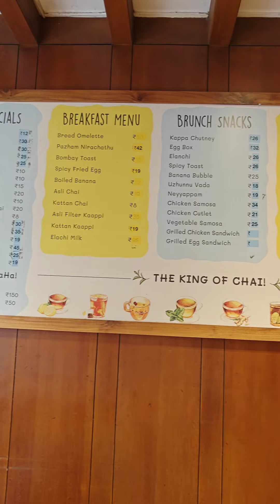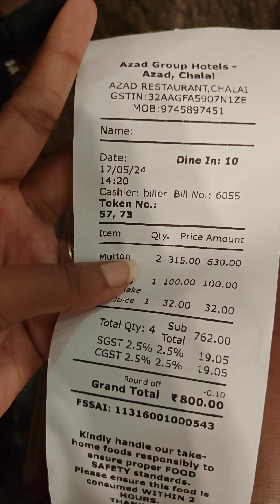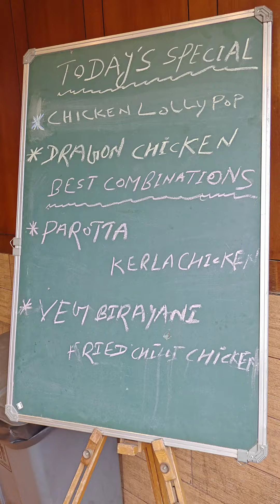Azad Mutton Biriyani കഴിച്ചിട്ടുണ്ടോ , Halwa കഷ്ണം പോലുള്ള mutton